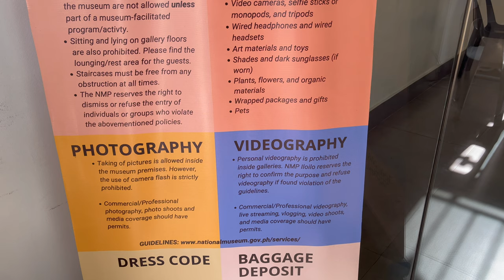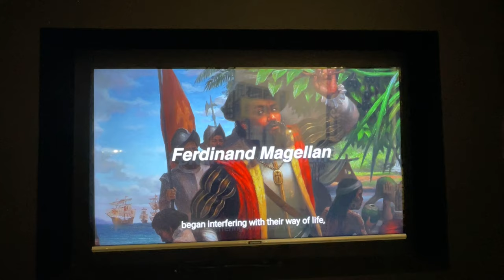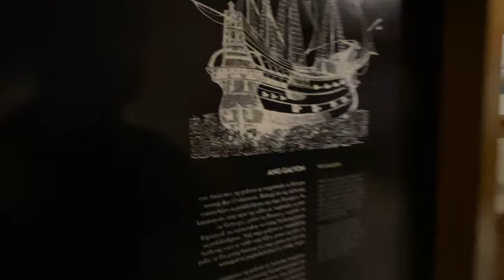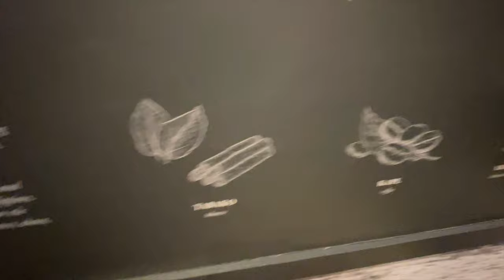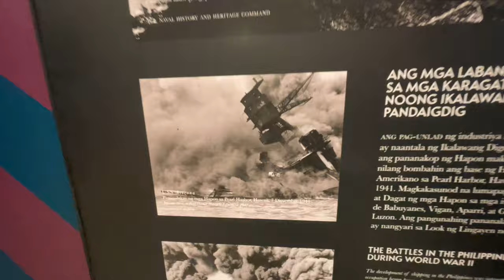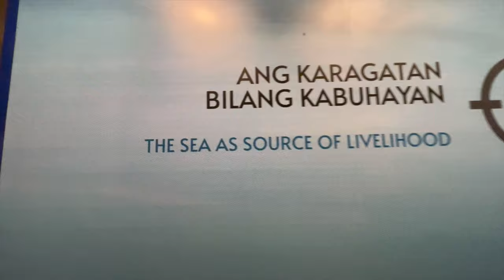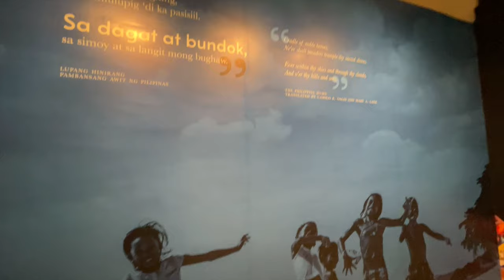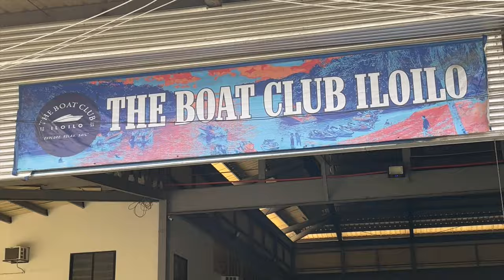Philippines EXPAT with ASAWA explore the THIRD Museum In Iloilo, Philippines PLUS Muelle Restaurant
Frank and Fel of The Philippines
The Expat Who Gives Back

Thank You and see you on our next vlogs!